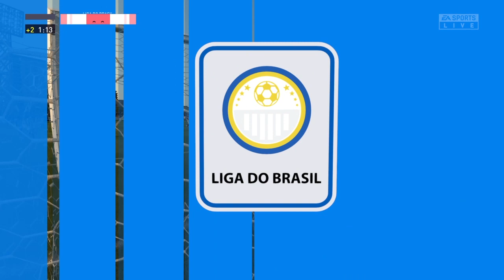THE JOURNEY OF JUMPER EP.4 - "SILKY SOCCER MATE!!"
SOCIALS